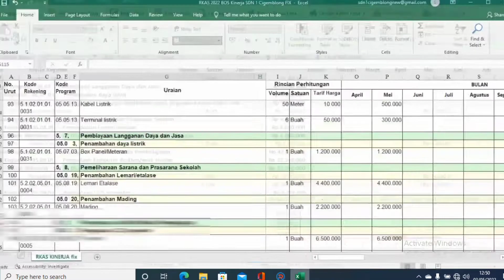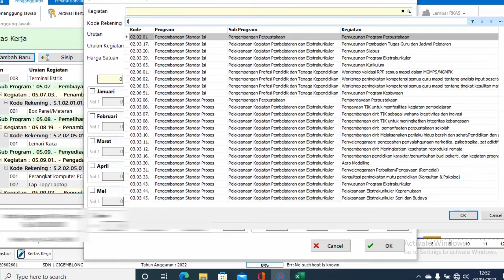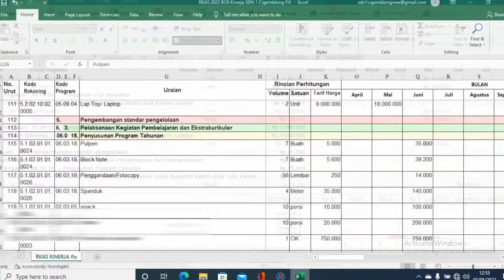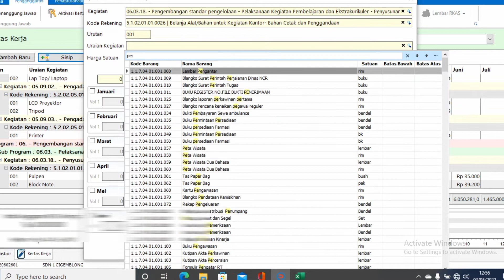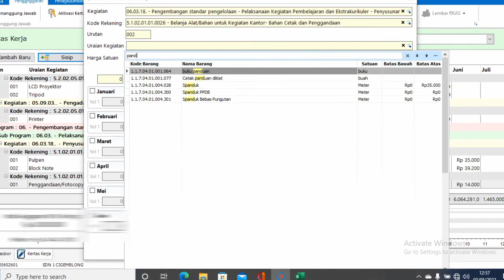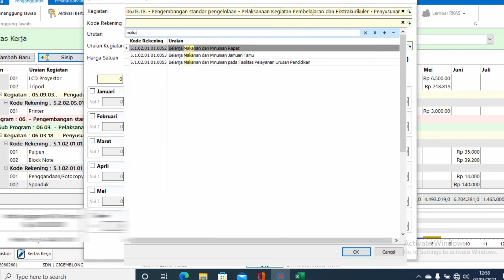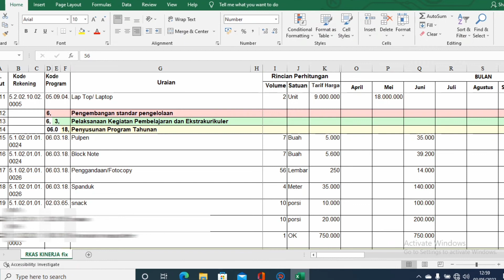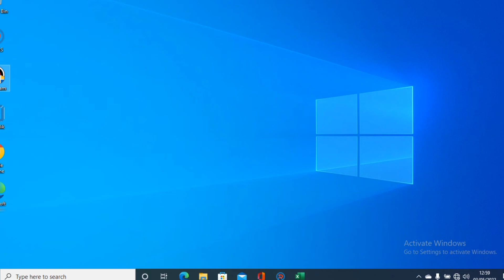Cepat Mudah Entry ARKAS BOS Reguler BOS Kinerja 2022